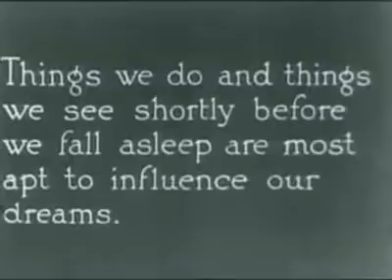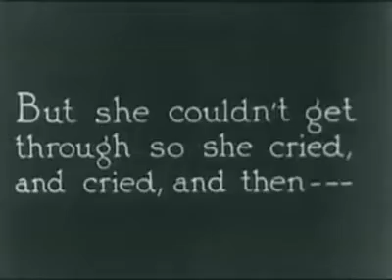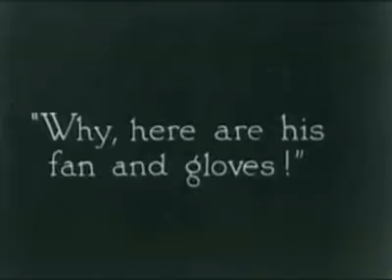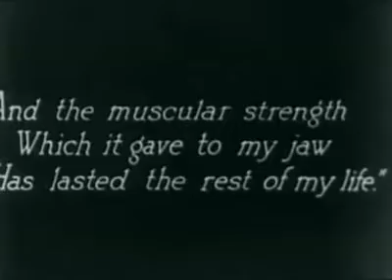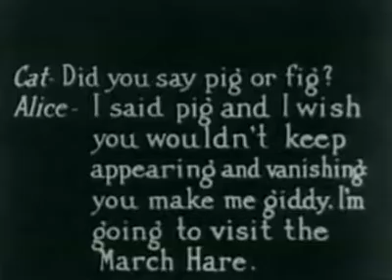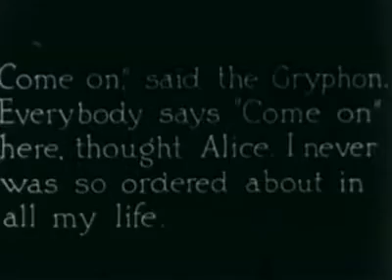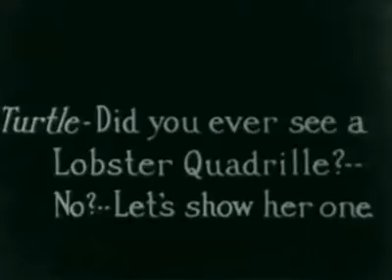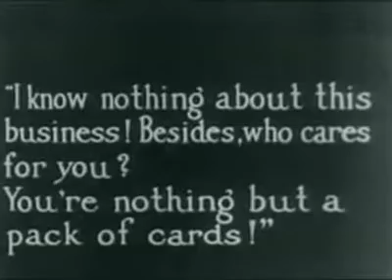Alice in Wonderland in movies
Alice in Wonderland story. So, who was Alice? “No doubt he felt it was a very important work, and had a very high ideal in his conception of it, being entirely ignorant of the principles of Art.” ~ Lewis Carroll, Through the Looking-Glass, 1871 Alice: I didn’t know I’d grow so fond of riddles till I met the Dormouse. I’ve been thinking, there must be more to life than this. There are so many things I don’t understand. The White Rabbit is chasing the Red King, and the Red Queen said…the Red King may be killed, but there’s no reason he should. Oh, I do hope the Hatter hasn’t run away and lost himself… I’m afraid I’ve enjoyed myself in a horribly wrong way. When I look at the bottle, it seems to go off into millions of pieces. I don’t think I could bear a million and one days, I think I’d die… If I were a cat, I wouldn’t care two-

by W.W. Young

Usage License
Topics Fantasy, Silent
Publisher American Film Manufacturing Company
Thanks to its imagination, costume designer, boldness and skillfulness W. W. Young film direction "Alice In Wonderland" is the best film adaptation of the Carroll's novel.
It's a special delicacy: an early silent film masterpiece that every silent film fan shouldn't miss.
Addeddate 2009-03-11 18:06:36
Color black & white
Director W.W. Young
Identifier AliceinWonderland1915
Run time 51 min.
Sound Silent
Year 1915

Hi Guys , In This Video We Discussing About How to Write a YouTube Disclaimer . Full Details | Explain in Tamil Language . YouTube Disclaimer and Note are Available Below : ↓ Note For Slide Show Yt Channel & More Images Using Yt Channels ↓